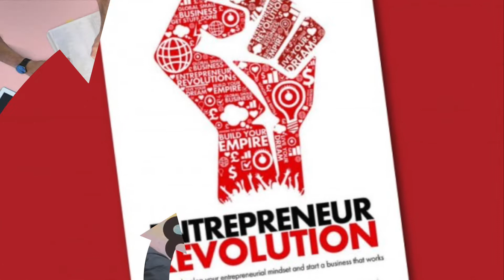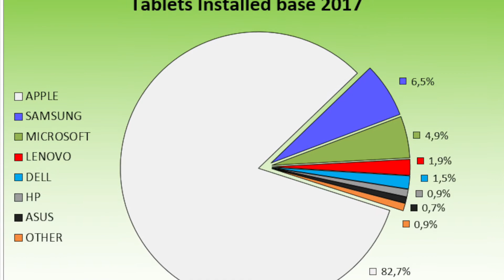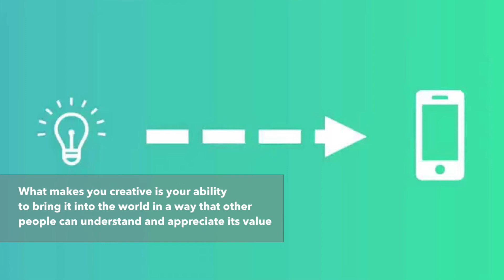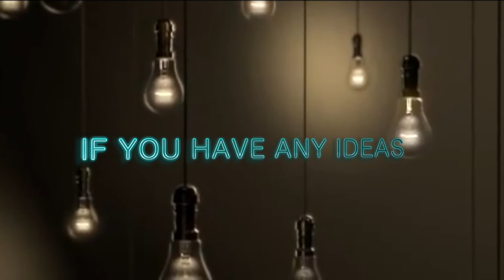💭Why ideas are worthless and Execution matters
People have ideas and don’t know what to do about it. Just having ideas about making money won’t make you rich or thinking about workouts and healthy eating won’t make you fit or healthy. Ideas without action will only remain in your head; people can relate to it only when it is manifested into reality through execution. Paul Robinson
is an expert in the field of execution. As a motivational speaker, strategist and consultant, he has worked with various organizations and helped them to derive an execution plan.

Business Insights is a series created by Paul Robinson; the ideas shared are from his experience as a motivational speaker, coach, consultant and an author

Recommended books:
‘Entrepreneur Revolution: How to develop your entrepreneurial mindset and start a business that works’ by Daniel Priestley